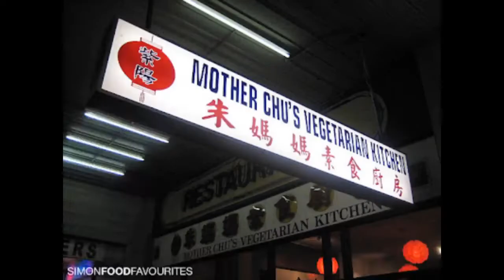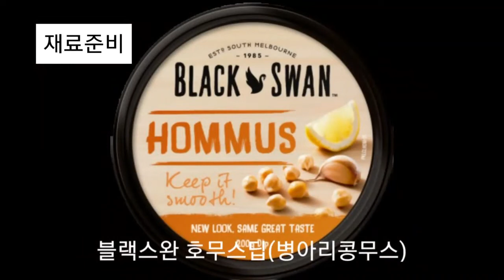[2022년 파란사다리 사업] 6팀(유레카) 최종영상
2022년 부산대학교 블루사다리 사업으로 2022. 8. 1. ~ 8.19. 3 주간 호주 공과대학 (University of Technology Sydney, UTS)에서 계속 근무하고 있습니다. 12개 팀 중 6팀의 팀 프로젝트 최종 영상입니다.

# 2022년 파란사다리 사업
# 한국장학재단
# 부산대학교
# 호주 시드니 공과대학
# 단기 어학연수
# 팀 프로젝트
# 많관부